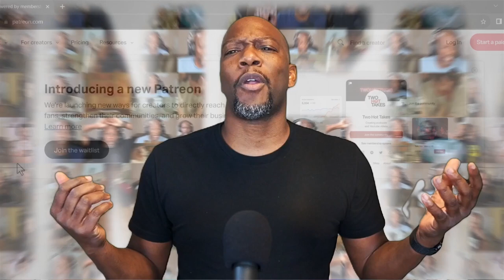AcharaKirk's Heartbreaking Breakdown 😢 | Bloodhounds Episode 6 Reaction | 사냥개들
After narrowly escaping a threat, the group trains for what's coming - and President Choi and his men look to extract valuable information.

Chapters

00:00 Spoilers!
00:41 Reaction
21:47 Review